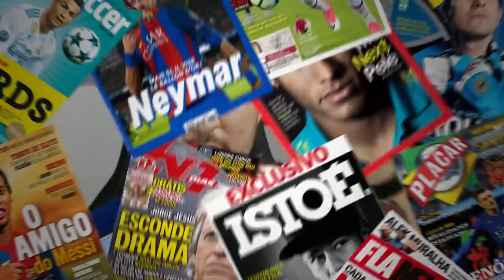NOVIDADES! CAVANI SOBRE O GRÊMIO e PROPOSTAS DA EUROPA! RECUSOU PROPOSTA DA CHINA TAMBÉM!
Cavani pode estar definindo o futuro ainda hoje, informações que temos é que ele tá de olho no Grêmio!

(Comentem lá no último vídeo dele VIM PELO NOTAG)